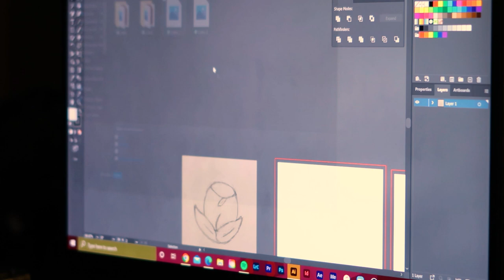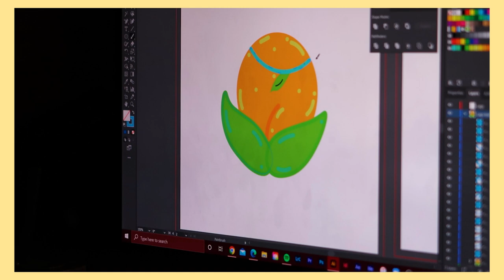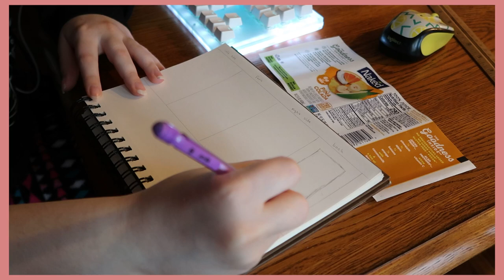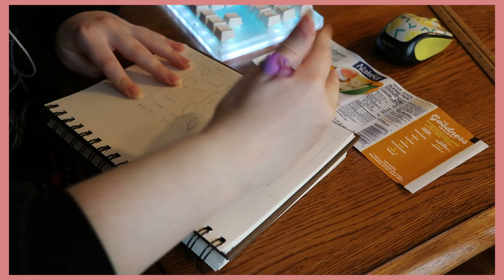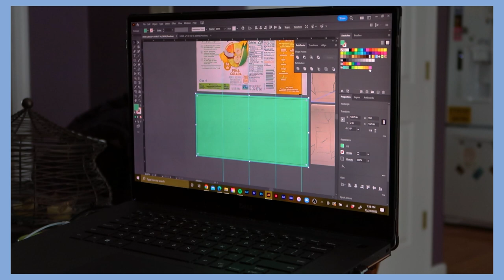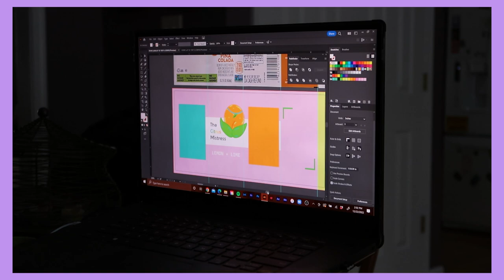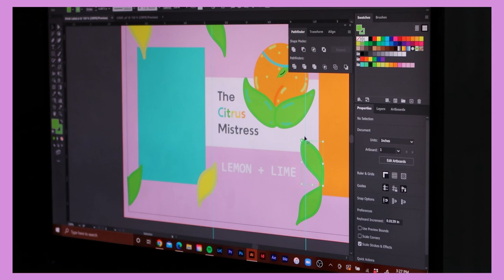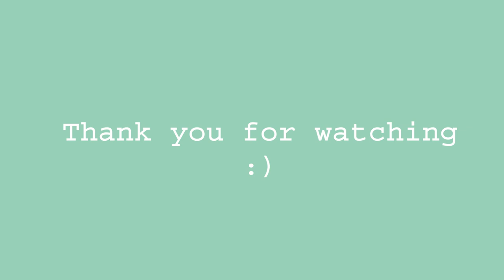: Making the LABEL!!! | Capstone Project :